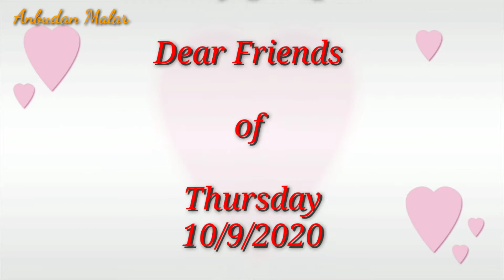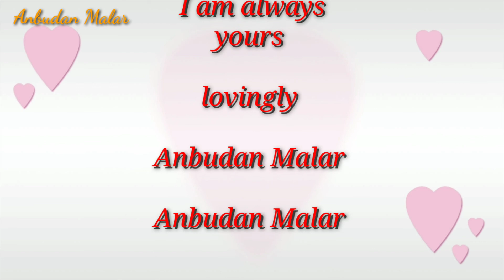Lucky Irresistible Valid Easy going FRIENDS/Anbudan Malar/அன்புடன் மலர்/ in Tamil/Google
About my channel:
* Innovation in traditional organic cooking
* I use only organic products in my cooking
* I cook in 304 stainless steel cookware